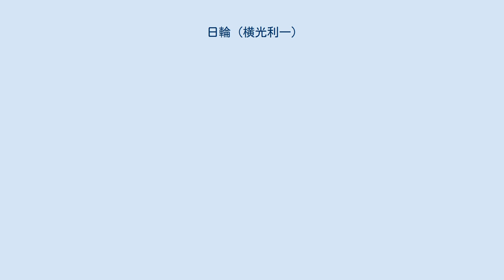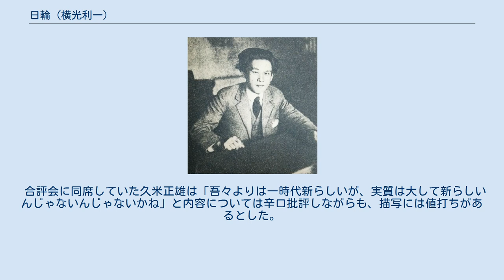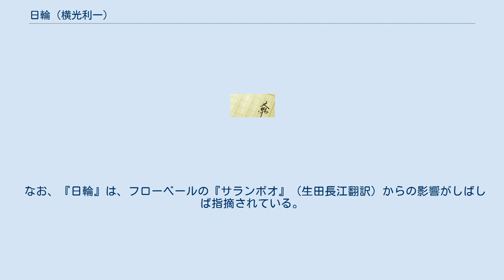日輪 (横光利一)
『日輪』（にちりん）は、横光利一の中編小説。
1923年（大正12年）に発表され、文壇出世作となった作品である。
卑弥呼を主人公とし、歴史事実の追求よりも卑弥呼をめぐる愛憎関係を描きながら、国と国との壮大な殺戮絵巻を繰り広げた作品となっている。
本作では卑弥呼はもともと不弥国の王女で、最終的に耶馬台（やまと）に行ったとされている（「邪馬台」という表記および「やまたい」という読みは採用されていない）。
 初出は雑誌『新小説』1923年5月号（第18年第5号）で、翌1924年（大正13年）5月18日に春陽堂から単行本刊行された。
近年入手容易な文庫本としては岩波文庫版がある。
 古代日本の不弥（うみ）の国の姫・卑弥呼は、同じ国の卑狗の大兄（ひこのおおえ）との結婚を控えていた。
ある夜、外にいた二人の前に道に迷ったと称する若者が現れる。
卑弥呼は若者に食べ物を与えるべきだと大兄に進言し、若者は贄殿に案内されてもてなしを受ける。
だが、若者を見た一人の宿禰は彼が奴国の王子であると見破り、奴国の王がかつて不弥を攻めて神庫（ほくら）に放火し王母を略奪した故事をもって若者を殺そうとする。
形勢が逆転して若者が宿禰に剣先を向けているところに卑弥呼が現れ、若者に立ち去るよう命じた。
若者は自分を卑弥呼の傍に置けと言い残して立ち去った。
 若者は奴国の王子・長羅（ながら）だった。
父の君長（ひとこのかみ）は妃を失って以来、毎夜若い女性を集めて舞い踊らせる酒宴を開き、女性の一人を夜の相手にする生活を送っていた。
不弥から戻った長羅は、父から「好きな女性を娶れ」と言われる。
長羅の気持ちは卑弥呼にしかなく、父から不弥を攻める許しを得る。
だが、軍事を司る兵部の宿禰は、時期尚早だと反対する。
兵部の宿禰の娘である香取は長羅に思いを寄せており、兵部の宿禰自身も香取が長羅に嫁ぐことを望んでいた。
兵部の宿禰は香取を長羅に会わせる一方、不弥を攻める準備に鏃に塗る毒空木の汁を作らせ、卑弥呼殺害をもくろむが、長羅は毒汁の壺を蹴って処分する。
奴国から不弥に派遣されていた密偵たちが戻ってきて、数日後には卑弥呼の婚礼がおこなわれると長羅に伝えると、長羅は即座に出兵を決意し、反対した兵部の宿禰を斬殺した。
兵部の宿禰の息子（香取の兄）訶和郎（かわろ）はそれを知って長羅への復讐を決意する。
 卑狗の大兄と卑弥呼の婚礼がおこなわれた夜、長羅の率いる奴国の軍勢が来襲する。
長羅は卑狗の大兄を殺し、奴国兵は王と王妃を殺害。
卑弥呼は長羅に拉致される。
父の君長は卑弥呼をわがものにしようとして長羅に殺された。
それを見た祭司の宿禰との間で争いが起きる。
騒ぎの隙にその場を抜け出した卑弥呼は、近くにいた訶和郎から「長羅は自分たちの敵だ」と言われ、訶和郎の馬に乗って走り去った。
卑弥呼は両親と夫を殺されて一人残った自分を殺せと訶和郎に迫るが、訶和郎は、自分はそれらの者に代わって長羅に復讐して卑弥呼を不弥と奴国の王妃にすると話し、二人は婚姻した。
 卑弥呼は不弥に残った兵士たちを集めて訶和郎とともに奴国に攻め込む計画を立てていた。
だが、逃亡する二人は耶馬台（やまと）に近づいていた。
二人は鹿の群の間で耶馬台の兵士に取り囲まれる。
そこに耶馬台の君長・反耶（はんや）が現れた。
卑弥呼は耶馬台の君長を味方にして奴国に攻め込む考えを着想した。
すぐ不弥に行くことを主張する訶和郎に対し、卑弥呼が反耶の招きに応じて耶馬台の宮に同行すると述べたところで、訶和郎は反耶の弟・反絵（はんえ）によって捕縛され、卑弥呼から引き離された後に殺される。
卑弥呼は石窖（いしぐら）に入れられる。
反耶は卑弥呼が帰りたいときまで宮にいてよいと話し、卑弥呼は訶和郎を傍に置くことを求めた。
卑弥呼は奴隷に玉を与えて訶和郎を連れてくるよう頼むが、もたらされたのは遺骸だった。
 石窖を出た卑弥呼は宮の一室を与えられ、訶和郎の遺骸を傍らに置いて眠った。
その間に反耶の命で卑弥呼の寝室を飾るように使部（下僕）が遣わされたが、部屋の前にとどまっていた反絵はそれを妨害し、訶和郎の遺骸を断崖に運んで遺棄した。
 夜、反耶の酒宴の席に卑弥呼は呼ばれる。
寝室を飾るために遣わされた使部は、命を守らなかったとして鞭打ちの刑を受け死んだ。
宴席には反絵も現れ、卑弥呼は二人の間で愛想よく振る舞い、やがて反耶と反絵はともに眠りに落ちる。
寝室...